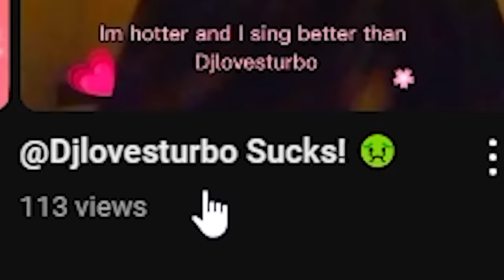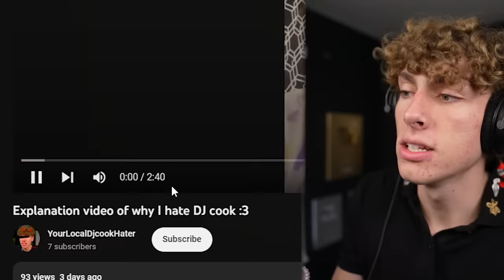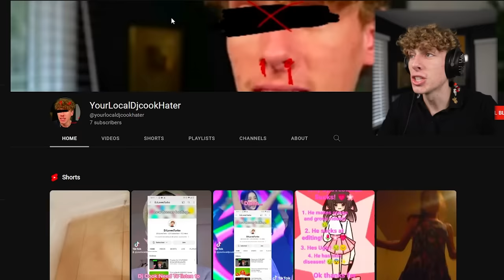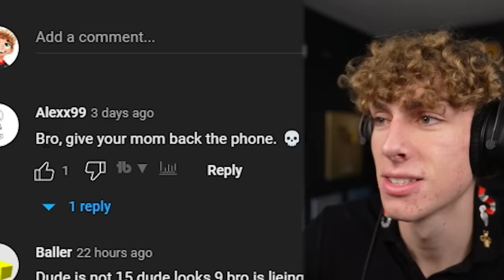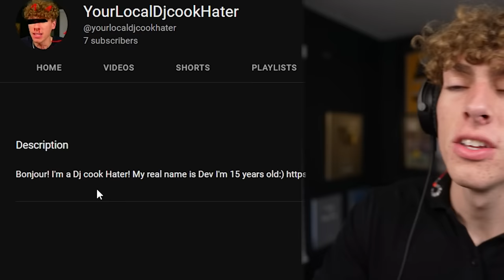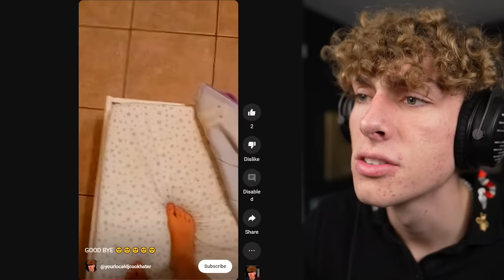This GIRL HATES Me..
this girl HATES me apparently so lets look at her channel and see why..

"dj has a skin condition"